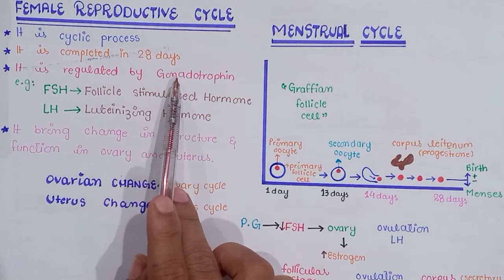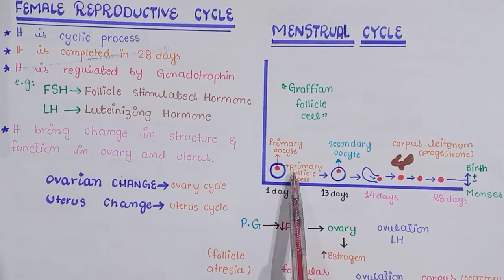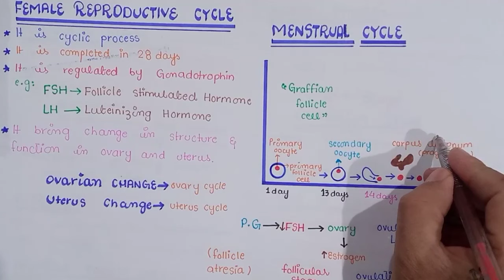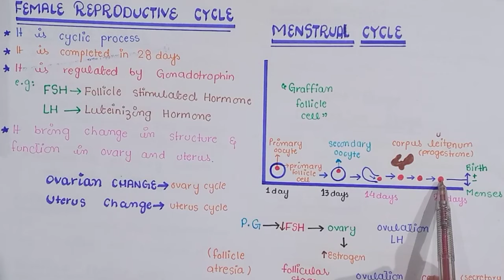Female Reproductive Cycle | Menstrual Cycle | Menses | Class 12 Biology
In This Video Lecture You Will Learn Basic Concept Of Female Reproductive system
Female Reproductive cycle: In females the production of egg is a cyclic activity as compared
to males, where gamete production and release is a continuous process beginning at puberty and
menstrual cycle and can be divided into four phases. The events of the menstrual cycle involve
involves changes in the structure and function of the whole reproductive system. It is called the
the ovaries (ovarian cycle) and the uterus (uterine cycle) and these are regulated by pituitary
In human females, the periodic reproductive cycle is completed in approximately 28 days and
lasting throughout life.
gonadotropins.
Primary steps in female reproductive cycles are:
follicle atresia.
5. If fertilization does not occur, the corpus luteum starts degenerating. The progesterone secretion
hand, inhibits the secretion of FSH from pituitary gland.
grow with its primary oocytes while the rest break down by a degenerative process known as
luteum. This yellowish glandular structure starts” secreting hormone called progesterone. This
(placenta formation).
1. The pituitary gland on the onset of puberty, releases follicle stimulating hormone (FSH) which
2. The ovary, under the stimulus of FSH, also produces estrogen hormone.-This, on one hand,
4. The follicle cells, after release of the egg. are modiied to form a special structure called corpus
hormone develops the endometrium and make it receptive for the implantation of the zygote
stimulates the development of several primary follicles. Only one of these follicles continues to
diminishes and its supporting efect on the spongy endometrium is reduced, which sufers a
3. Decrease of FSH and increase of estrogen, causes the pituitary gland to secrete luteinizing
breakdown. This causes the discharge of blood and cell debris known as menstruation. This stage
hormone (LH) which induces ovulation - the release of ovum from the follicle.
stimulates the endometrium (internal living of the uterus wall) and vascularizes it, and on the other
usually lasts for 3 - 7 days
The cycle is thus completed and the uterus is ready to enter into the next cycle. The human menstrual
Malnourishment and emotional stresses efect the female reproductive cycle, which
menstrual cycle is called menupause, after which the female stops producing the ova.
or even within the same individual at diferent times of her age. The end or complete stop of the
cycle generally repeats every 28 days although there is considerable variation in diferent individuals
may be disturbed. The cycle is not completed in its normal 28 days.

Social Link.